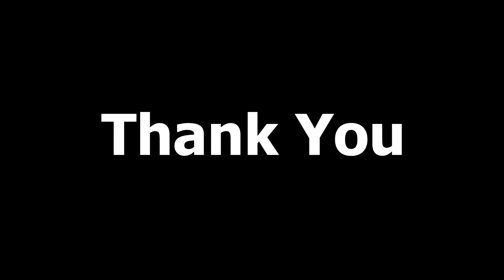Special assembly by KG @ SHIS Marthandam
✨Blue Day Special Assembly! ✨
Today, our students dazzled us with their talent and curiosity during a memorable Blue Day assembly! 💙🎶 They kicked off with an energetic action song that had everyone singing along and clapping! 👏🌧 Also, they showcased an exciting experiment on rain, demonstrating how rain is formed💧🌌 To top it off, our young explorers shared fascinating facts about the solar system, igniting everyone's imagination about planets, stars, and beyond! 🚀✨